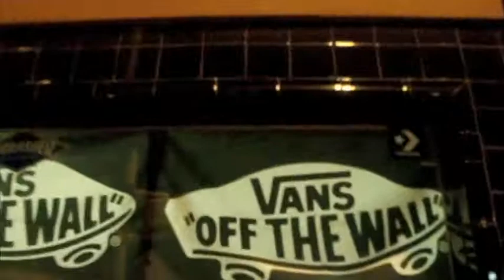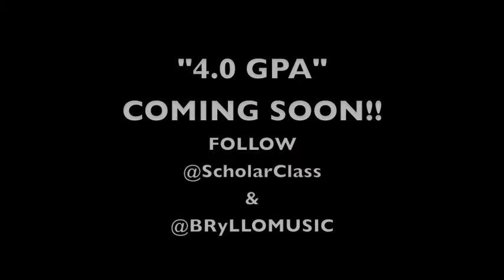"My Stomach Is Hurting" vlog Episode #2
Scholar Class Entertainment music artist "BRyLLO" is about to release his new musical project entitled "4.0 GPA".  He named the vlog "My Stomach Is Hurting" because His Sh*t is about to drop SOON!  (Humor). Including YAK records, Club StillLife and Many More

Follow @SCHOLARCLASS @BRyLLOMUSIC @MeistroMusic